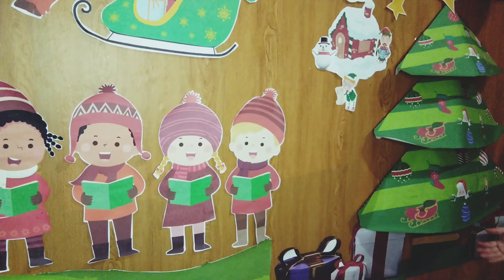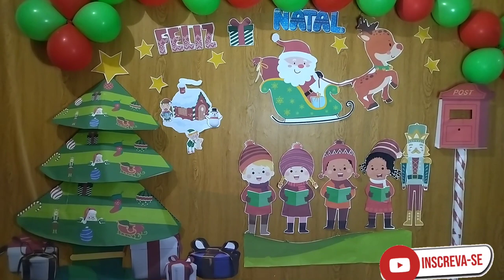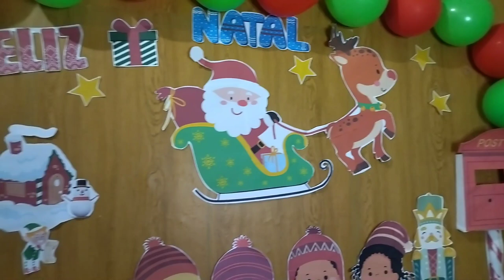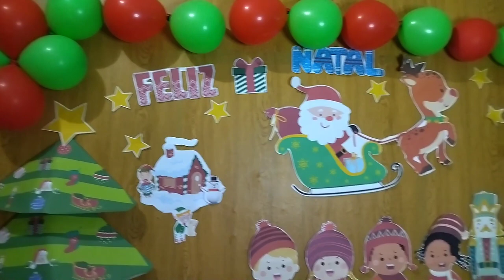🟡A MAGIA DO NATAL 🎄 ⭐️☃️Educação Infantil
COMO FAZER UM PAINEL DE NATAL PARA IMPRIMIR E MONTAR

Vocês pediram!
E o canal chegou com O Painel Natalino, interativo e fácil de montar.
Além de trazer a magia do Natal para sua turminha, você pode trabalhar os. símbolos de Natal de maneira interativa.

O link do arquivo está no comentário fixado desse vídeo 😉